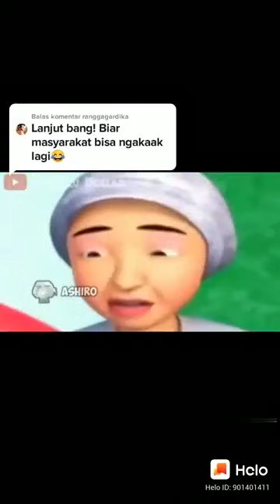Upin & Ipin Meme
Yang Nonton Video Ini Orang Bisa NGAKAK